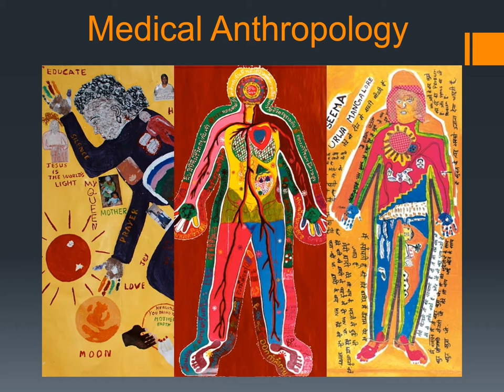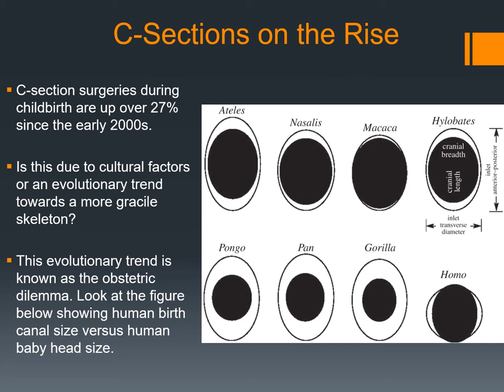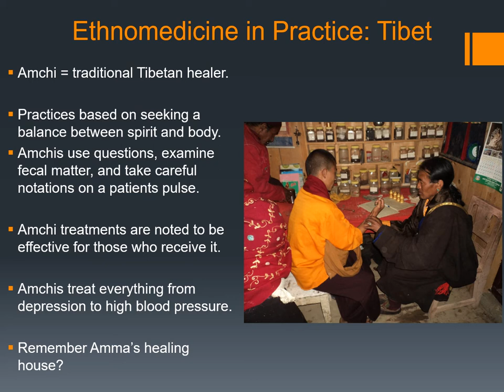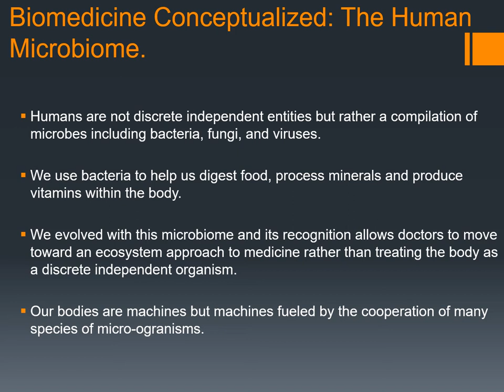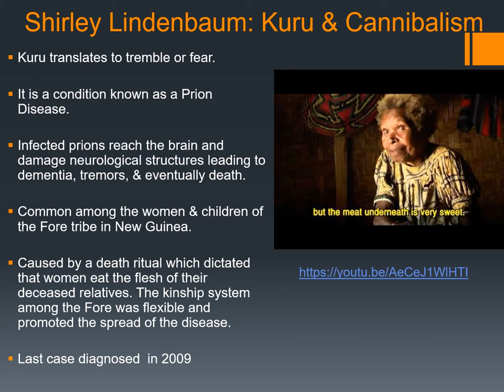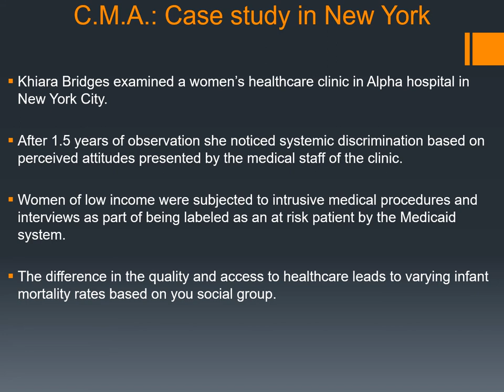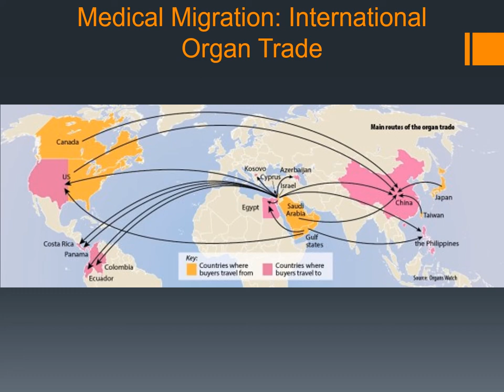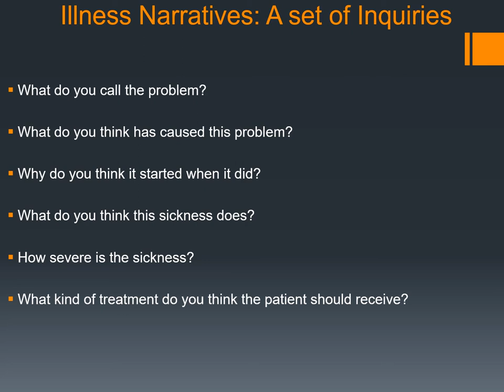MEDICAL ANTHROPOLOGY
Medical Anthropology lecture. Cuyahoga Community College Fall 2020